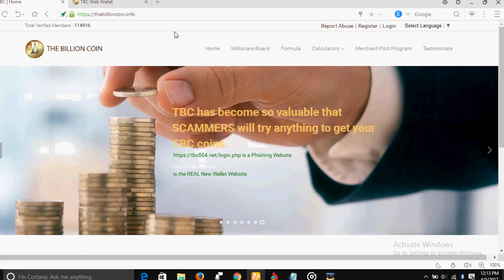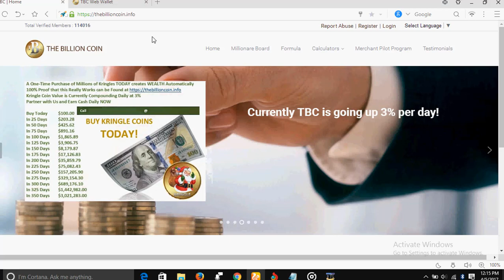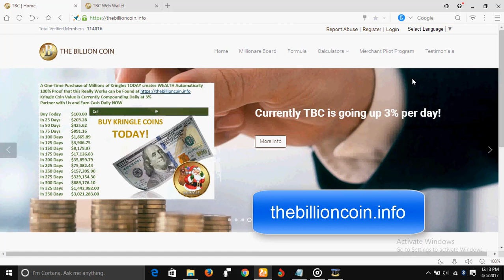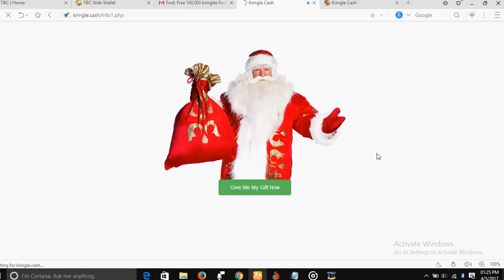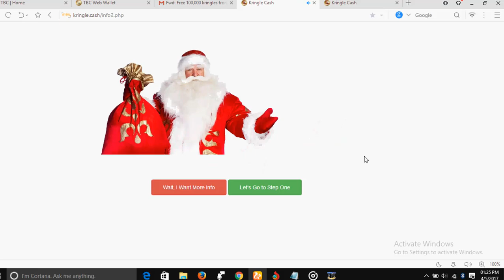Get Your TBC for FREE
This video will give you the link and the process you  need to follow to get your TBC Kringles gift. This gift is for anyone who want to invest in THE BILLION COIN